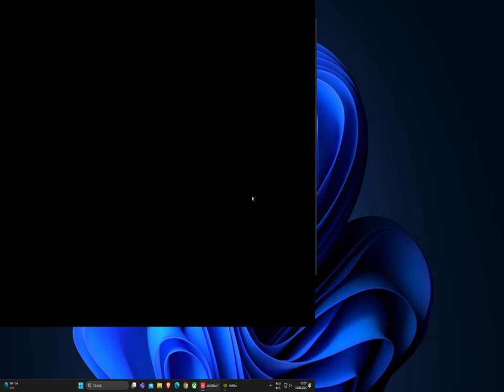valorant my first night market 2024 08 16 (I bought the vandal